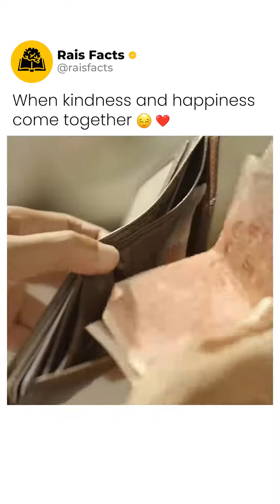when kindness happiness come together 💓